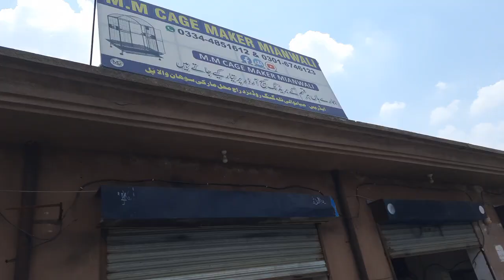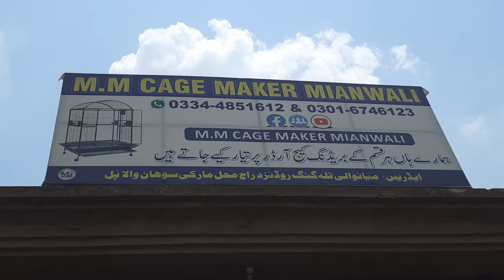Front Door For Aseel Lovers // MM CAGE MAKER MIANWALI